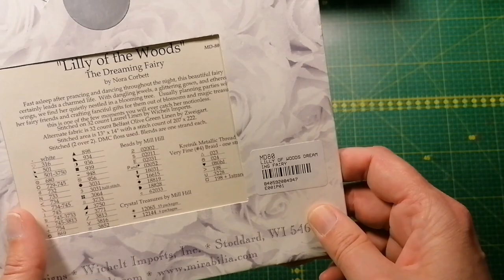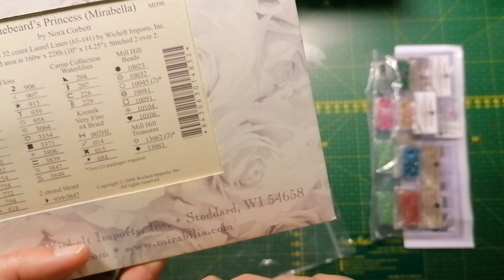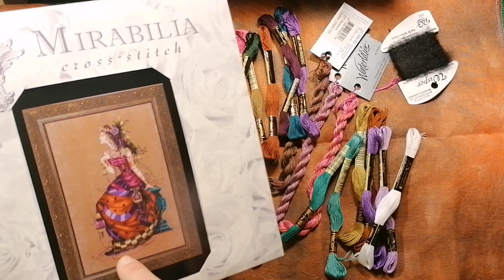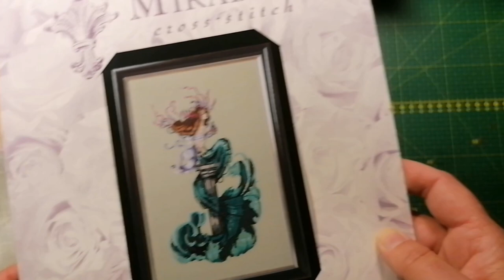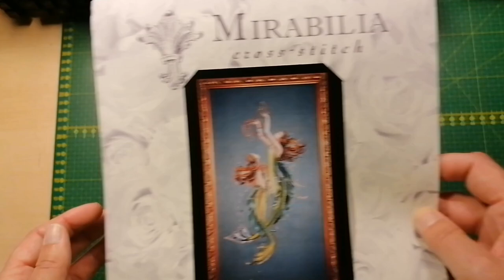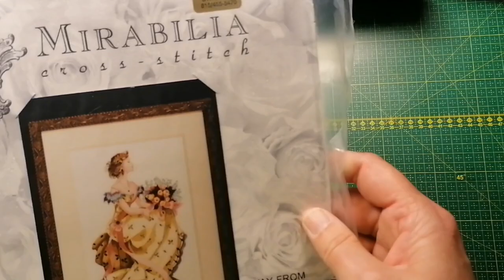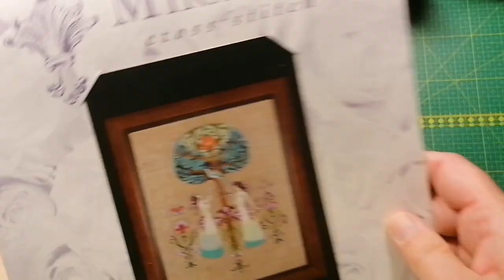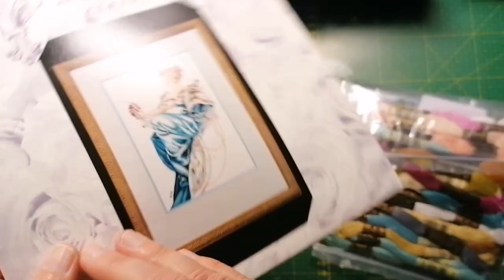My obsession Mirabilia & Nora Corbett ~ Part 2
Let's take a closer look at my Mirabilias and a few Nora Corbetts. I will show beads, threads and fabric and a little floss toss here and there. Part 2 of 3!